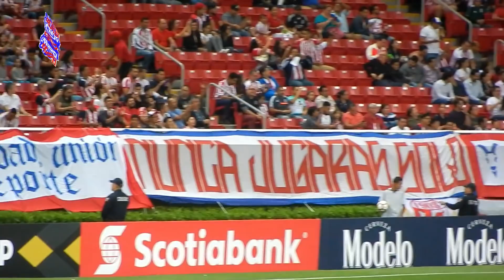GRAN RECIBIMIETO de CHIVAS | Chivas vs New York Red Bull 1-0 Concachampions 2018 Semifinal IDA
Espectacular recibimiento por parte de las porras de Chivas, que con trabas y todo, hicieron el color como pudieron. ENORME TIFO que resalta lo mas importante de la Ciudad: La Catedral de Guadalajara, CHIVAS y La Minerva